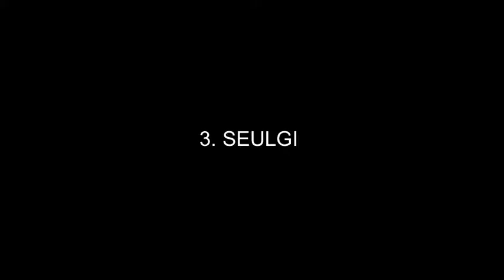Red Velvet Fashion Airport Wendy Seulgi Irene Joy Yeri outfit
Who's your favorite?? Me, Seulgi! Tell me your favorite, comment bellow :) I got this pics from google & thx for the owner.